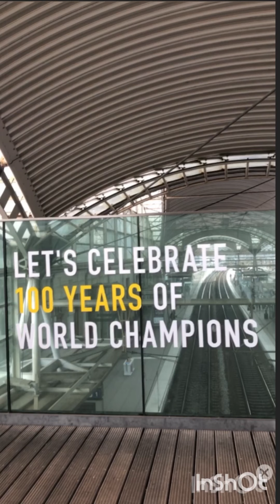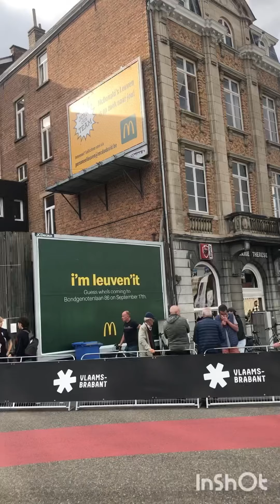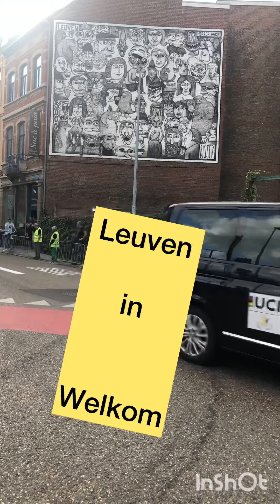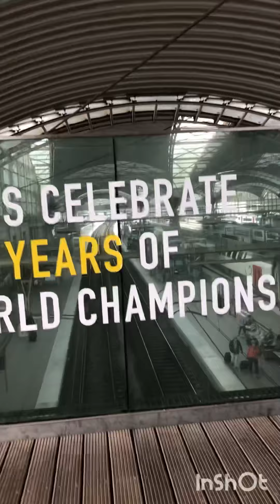Leuven est en fête pendant trois jours🇧🇪🇧🇪🇧🇪 célèbre le championnat du monde du cyclisme #️⃣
Louvain fête le centième anniversaire du championnat du cyclisme 🇧🇪🇧🇪 pendant trois jours : Vendredi samedi et dimanche